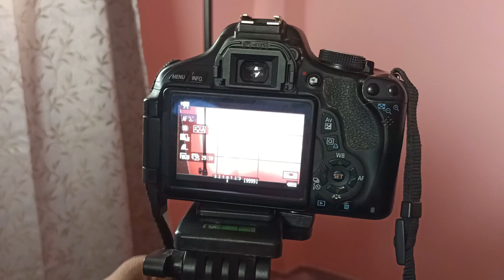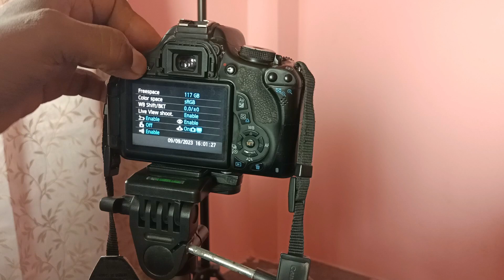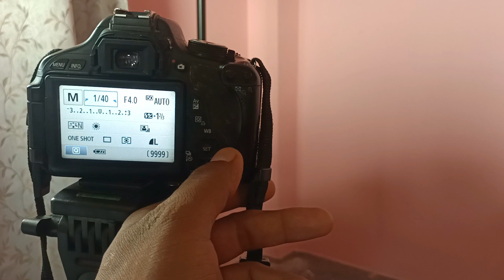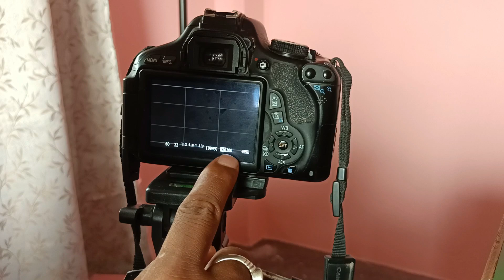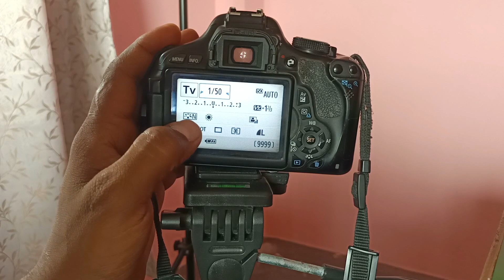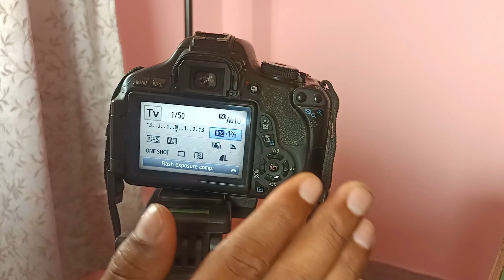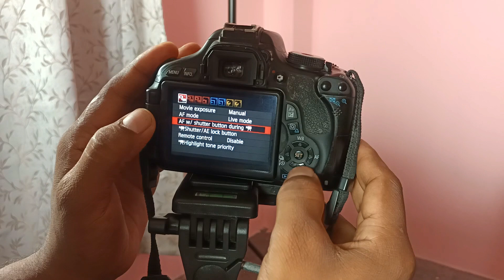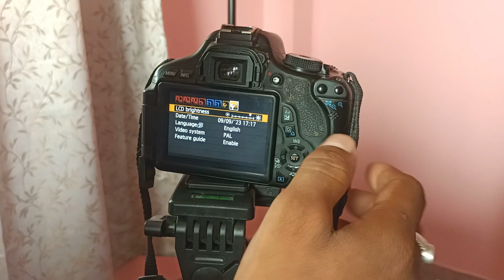canon 600D full easy tutorial best settings for photos & video hindi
canon camera full setting in hindi me ap ko is video me 100% full settings milega koi v dikat ho comemment me puchh sakte hai